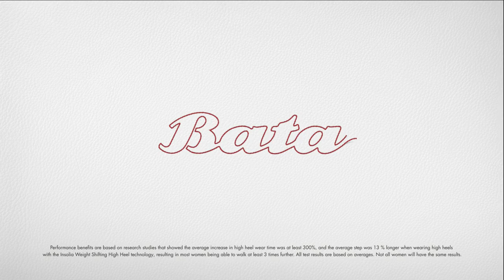Bata Insolia Heels 2017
Walk Further • Walk Taller